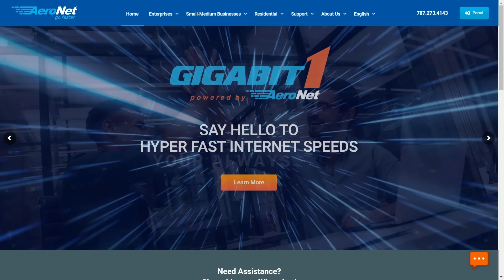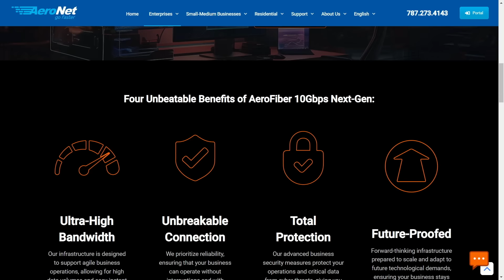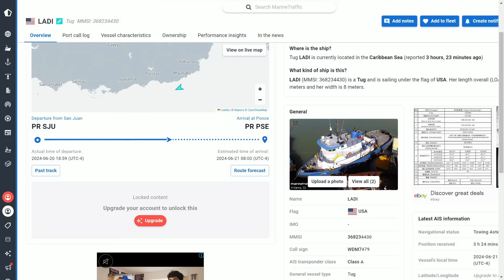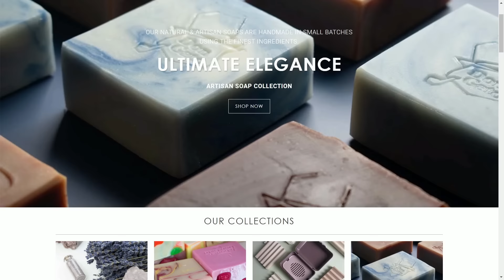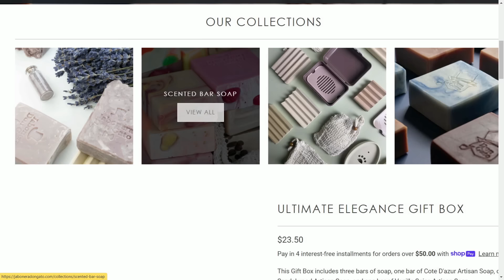PPP 341: Los Super Transformadores del guiso de escrutinio electoral en PuertoRico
En esta lentísima semana de noticias: el mega transformador llega a Ponce; Zaragoza sigue en su venganza tour; ¿alguien va a hacer campaña?; regresa el circo a las vistas de la ONU; se pasan la papá caliente de LUMA y más.

Presentado por el mejor internet de Puerto Rico, y su nuevo servicio de 10GB de velocidad - AeronetPR.com. Cambiate ahora llamando al 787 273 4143.

¡Nos fuimos pa México con Viajero Spot! El año que viene nos vamos para Perú. Reserva ahora con $200 en podcastppp.com.

Nuestros Patroncitos PYMES de hoy:

Si necesitas saber el valor de tu propiedad, comercial o residencial, comunícate con nuestro patreoncito PYME JCC & Associates LLC. Su propietario, Jose R. Cestero número de licencia estatal 1339 y certificación general 292, cuenta con 30 años de experiencia en los bienes raíces con los últimos 10 años dedicados a la valorización de ellas. Además, cuenta con las prestigiosas designaciones del “Appraisal Institute” MAI, SRA, y AI-GRS y la también prestigiosa designación CCIM del instituto con el mismo nombre. Si vas a vender o comprar una propiedad, estas dividiendo bienes en una herencia o divorcio o simplemente necesitas asesoría en cual es el valor en el mercado de tu propiedad llama a nuestro patroncito PYME JCC & Associates LLC al 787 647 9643.
Los jabones Don Gato son hechos a mano, sin químicos dañinos ni detergentes. Elaborados con los mejores aceites naturales, esenciales y aromáticos, seguros para la piel. Pruébalos y siente la diferencia. Síguelos en sus redes facebook, instagram y twitter como jaboneradongato para mantenerte informado.
Bright International Investments ofrece servicios relacionados a las finanzas. Específicamente creamos y manejamos carteras de portafolios de inversión a clientes particulares que deseen invertir su dinero en la Bolsa de Valores de Nueva York. Tú haces la inversión y nosotros nos encargamos del resto. Este 2024 sácale dinero a tu dinero y hazte cargo de tu futuro. ¡Bright International Investments es tu solución! ¡Por un futuro brillante! Para más información visita brightinternationalinvestments.com .